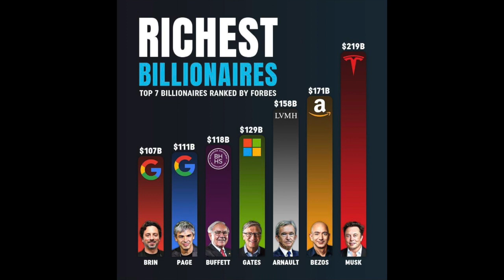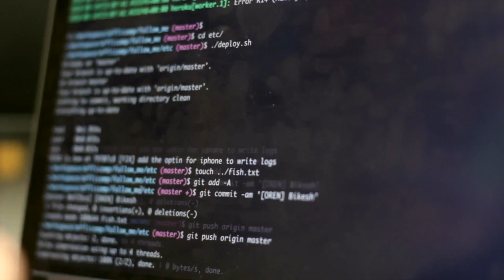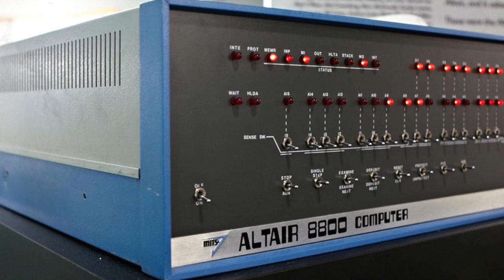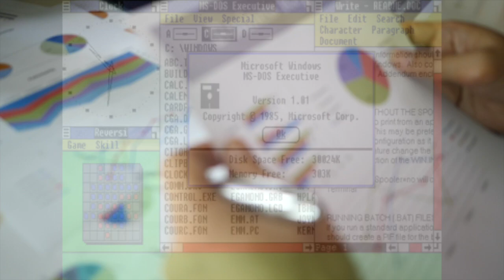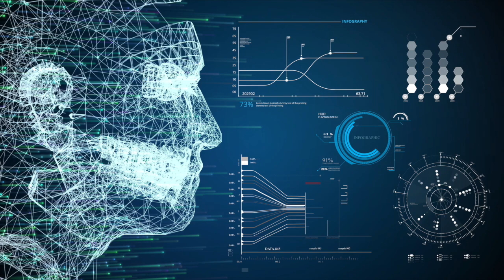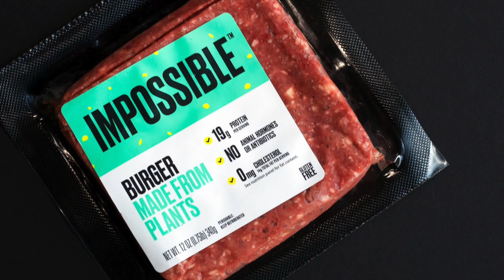Bill Gates story of life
video updates.

Bill Gates, one of the world's most talked about and influential leaders. But what has he actually done, and where did his journey begin? In this video we will learn all about Bill Gates and how he became one of the biggest names on the planet.

Before we start, don’t forget to hit the subscribe button and give this video a thumbs up so you don't miss out on more interesting videos on big names on our channel. Let’s go!

Bill Gates, born on October 28, 1955, is a software developer, investor, author, and philanthropist. He was born and raised in Seattle, and in 1975 he founded the company Microsoft, together with his childhood friend Paul Allen. The company became the world's largest personal computer software company, and Bill Gates led the company until he stepped down as CEO in January 2000. However, he remained in the company as chairman, holding that role until February 2014, when he instead became a technical advisor to support the then newly appointed CEO, Satya Nadella. In March 2020, Gates finally stepped down from his Microsoft board position, to focus on his philanthropic efforts for climate change, global health, development, and education.

Ever since 1987, Bill Gates has been on the Forbes list of the world’s richest people, and topped the list from 1995 until 2010. As of November 2022, Gates had an estimated net worth of $107 billion, making him the fifth richest person on the planet.

After leaving Microsoft in 2020, Gates has devoted himself to philanthropic projects, putting large sums of money into charity and scientific research programs through the Bill & Melinda Gates Foundation, which is the world's largest private charity. Together with Warren Buffet in 2010, Gates founded The Giving Pledge, where they together with other billionaires, pledge at least half of their wealth to philanthropy.

Bill Gates is the son of William H. Gates and Mary Maxwell Gates. His father was a prominent attorney and his mother served on the board of First Interstate BancSystem and the United Way of America. Bill Gates' grandfather, J.W. Maxwell, was a national bank president.

At the age of 13, Gates had the opportunity to program his first computer program, through a machine his school had invested in. This expanded his interest in programming, and Gates began to study source code. He was hired by a teacher at his school to automate the school's schedule system, and in return, the young Gates asked for more computer time at school. In the project, Gates brought with him his best friend named Evans, who unfortunately died in a climbing accident before the project was completed. The day Gates received the news that his friend had passed away, he was later described as the worst and saddest day of his entire life. To complete the project with the schedule system, Bill Gates asked another friend, Paul Allen, if he could step in and help out.

As 17-year-olds, Bill Gates and Paul Allen started their first company, Traf-O-Data, and their idea was to make a traffic counter, based on the Intel 8008 processor. A few years later, in early 1975, Bill Gates read an article by Popular Electronics, that demonstrated the Altair 8800, which got him interested and made him further contact MITS, the company behind the Altair 8800, to inform them that he and some others were working on a BASIC interpreter for the platform. In reality, no one was working on anything, but Gates wanted to see if the company would be interested in such a product. They were, and soon booked a meeting with Gates and Allen. In just a few weeks, the duo developed an Altair emulator that ran on a minicomputer, and then the BASIC interpreter. The demonstration was a success and ended up with MITS agreeing on a partnership with Gates and Allen, a partnership Allen renamed Micro-soft, a combination of microcomputer and software. On November 26, 1976, Gates and Allen registered the trade name, Microsoft, with the New Mexico Secretary of State.

On November 20, 1985, Microsoft launched its first retail version of Windows, trying to fend off competition from Apple, which had captivated consumers with its simplicity and ease of use. Bill Gates became known within the company and the industry to be a person who went hard against both competitors, but also employees within his own company. There are also stories from Paul Allen, where he has said he believes that Bill Gates tried to screw him on both money and shares in the company. Gates has also been accused several times of bullying employees at Microsoft, though he himself was bullied as a child for being short and small.